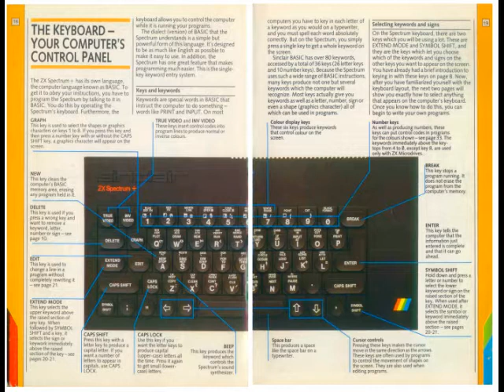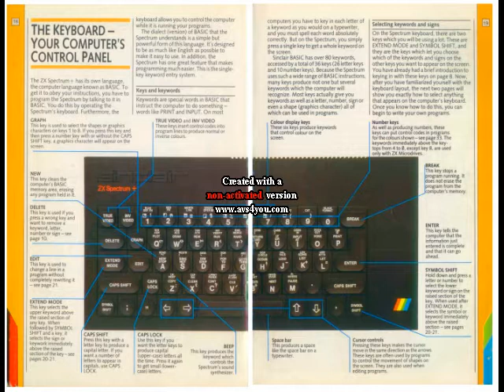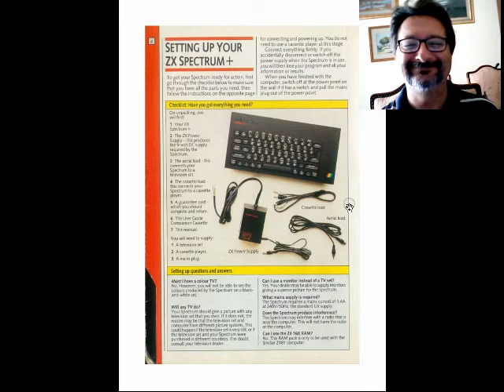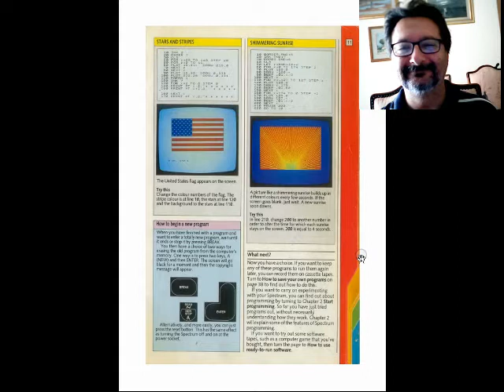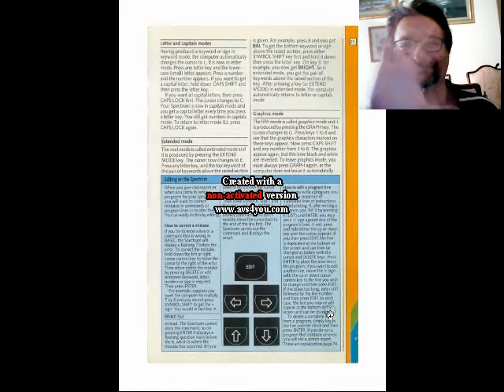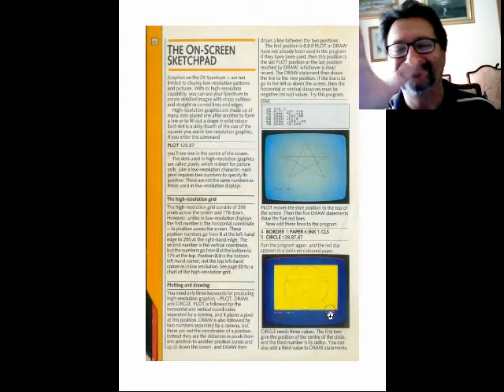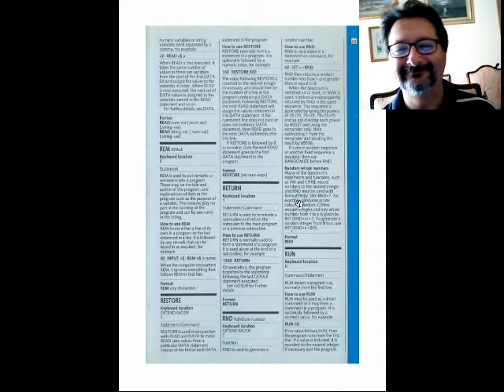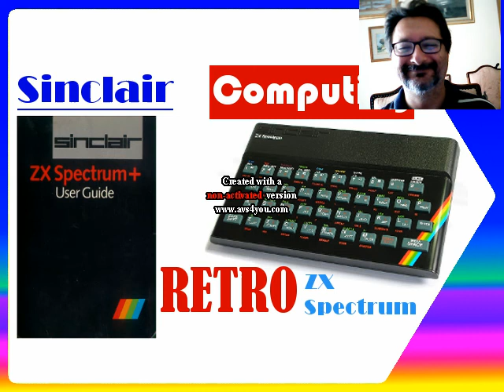retrospettiva Sinclair ZX Spectrum e Manuale Utente - Fare Retrocomputing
retrospettiva Sinclair ZX Spectrum e Manuale Utente

[ 0:00 ] opening

[ 12:23 ] Sinclair ZX Spectrum+ Manuale Utente

Il file è in Copyleft(BY-ND-NC)